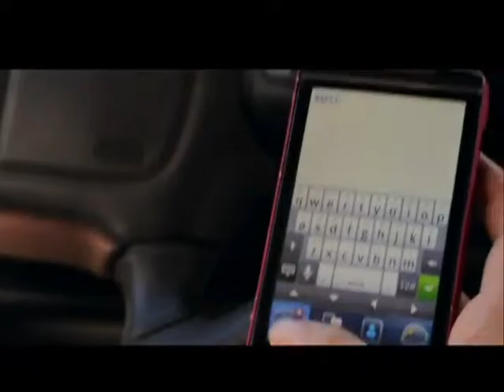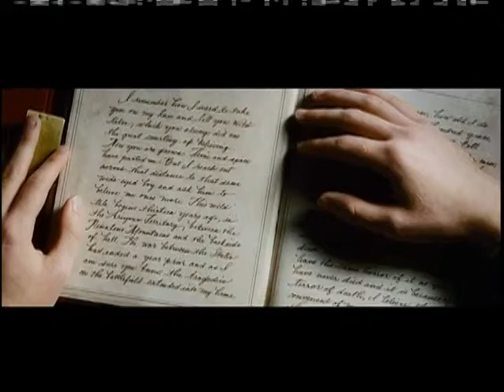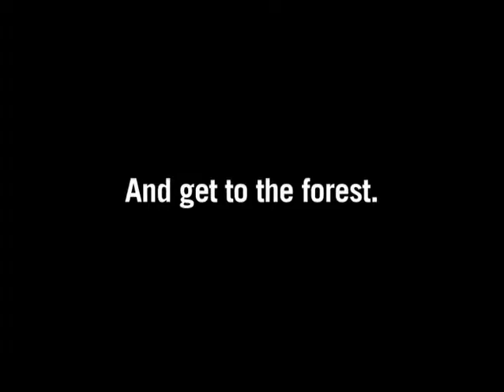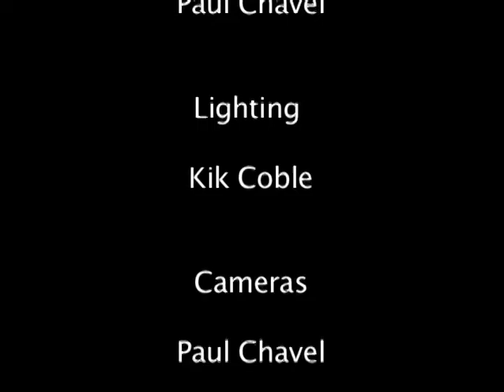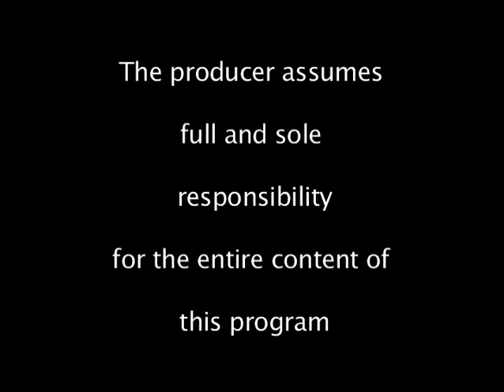The Latest in Youth News